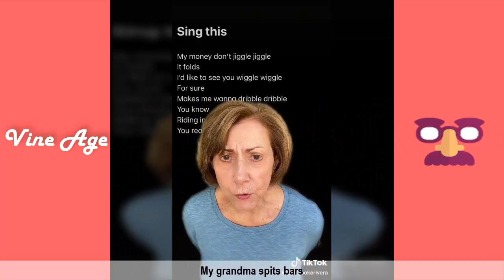LEXI RIVERA FUNNY TIK TOK VIDEOS 2022 (w/Titles) BEST OF ALEXA RIVERA COMPILATION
"Let's laugh together watching this funniest Tik Tok's video by Lexi Rivera and her friends.